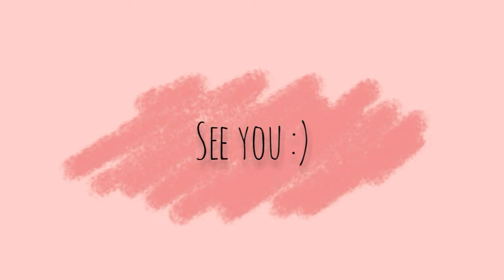ASTAGA TERNYATA GA BOLEH?? YANG MINUM YAKULT HARUS TAU!!!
Semoga videonya bermanfaat :) kalau misalkan teman teman tau fakta yakult lainnya, bisa langsung dicomment yaaah